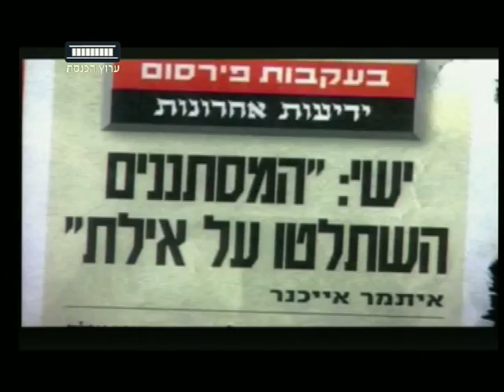ערוץ הכנסת - ש"ס מוציאה את השד העדתי, 31.12.12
אם בָשנים האחרונות ראינו את מנהיגי ש"ס נאבקים בעיקר בָעובדים הזרים וּבגיוס בני הישיבות. מאז הגעתו של אריה דרעי הקמפיין הָעָדתי חוזר לָכותרות.
על כך בֶכתבתו של צחי כהן